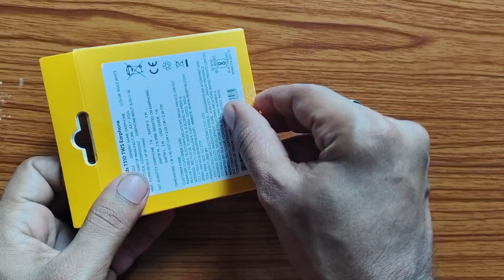Realme Buds T310